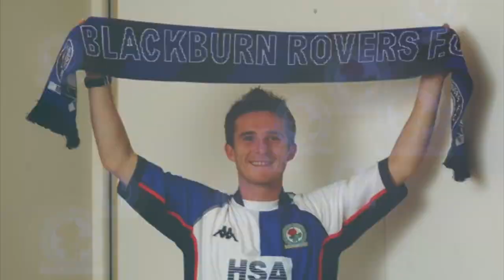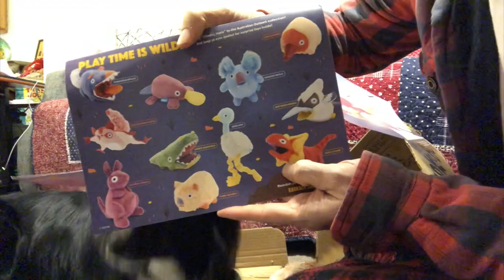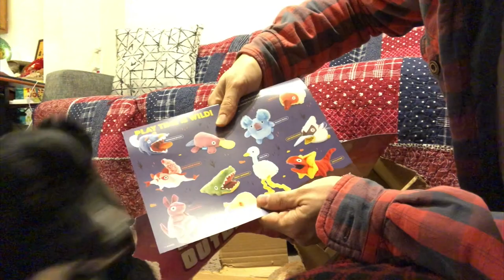BORDER COLLIE OPENS UP HER BARK BOX!?!?!?! SO CUTE!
56% |||. 28.4K/50K

Stevie Wotsa

. 28% 7/25

Luna our adorable Border Collie/Australian Shepard Mix gets a Bark Box delivered each month, and she loves to open them up with her teeth.  March was no exception as Luna could not wait to see her monthly treats and toys.

Be sure to tell Luna what you think of her! She loves compliments.